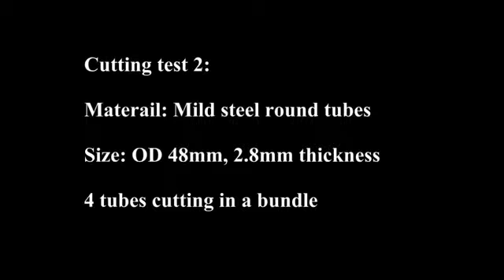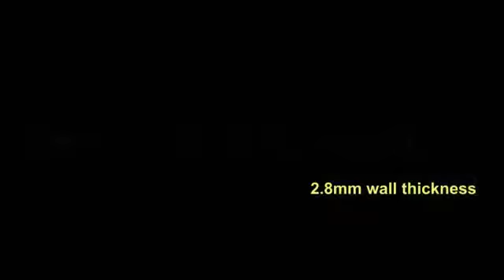MÁY CƯA ỐNG TỰ ĐỘNG CNC MR NGỌC 0979 749 166